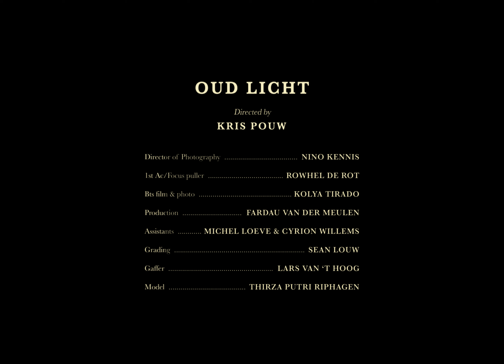Typhoon - Oud Licht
Mijn nieuwe album 'Lichthuis' is nu uit en te beluisteren op Spotify

Official Music Video Typhoon - Oud Licht

Director: Kris Pouw
Production Company: Make Film
Director of Photography: Nino Kennis
Production: Fardau van der Meulen
Gaffer: Lars van ’t Hoog
1st Ac/Focus Puller: Rohwel de Rot
Bts film & photo: Kolya Tirado
Assistants: Michel Loeve &  Cyrion Willems
Grading: Sean Louw
Model: Thirza Putri Riphagen
Thanks to: TopNotch, CineSupply.nl, Beachclub - At the beach, Jasper Slijderink, Sharon de Randamie, Wiegert de Vries.

Producer, Associated  Performer, Percussion, Bass  Guitar, Electric  Guitar, Acoustic  Guitar, Piano, Wurlitzer organ: Dries Bijlsma
Studio  Personnel, Mixer: Huub Reinders
Studio  Personnel, Mastering  Engineer: Darcy Proper
Associated  Performer, Vocals, Background  Vocalist: Typhoon
Associated  Performer, Background  Vocalist: Marle Thomson
Associated  Performer, Hammond  Organ: Reinder van Raalte
Associated  Performer, Alto  Saxophone, Baritone  Saxophone, Flute: Coen Witteveen
Associated  Performer, Trumpet: Randell Heye
Composer  Lyricist: Glenn De Randamie
Composer  Lyricist: Deniz Wittebol